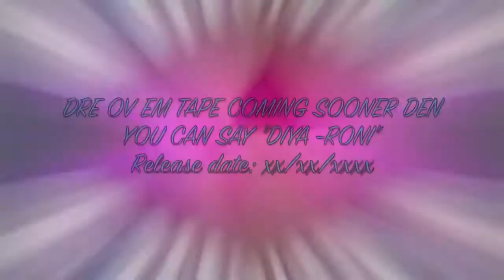2.7.5 x C.X.T.Z Dre( i ) Tape (Teaser Video) _RARE_